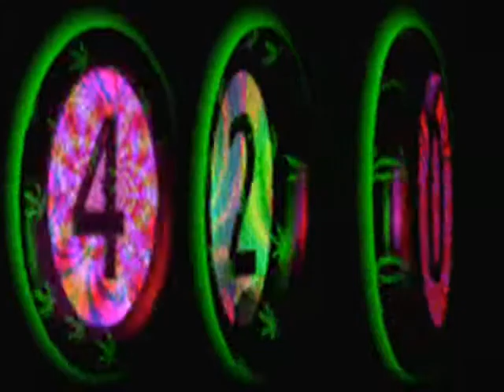GBEnt. - Get Off My Block (Beat)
Produced By: Mr. 420